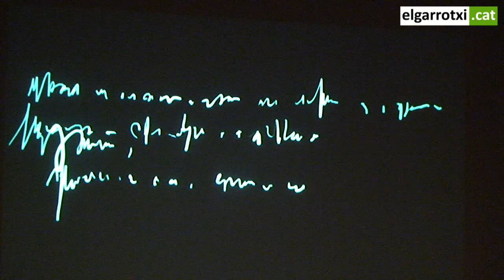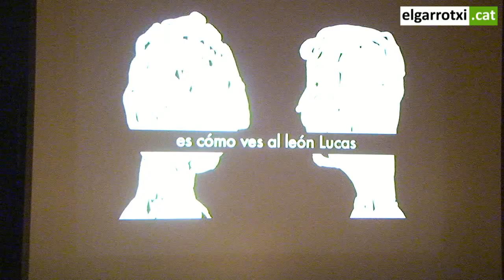LA HISTÒRIA DE LUCAS E